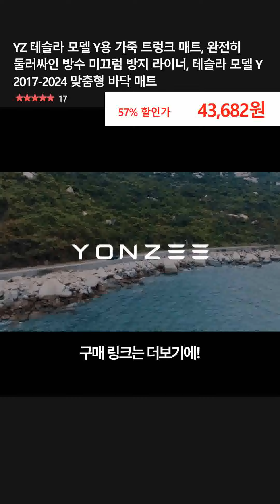YZ 테슬라 모델 Y용 가죽 트렁크 매트, 완전히 둘러싸인 방수 미끄럼 방지 라이너, 테슬라 모델 Y 2017-2024 맞춤형 바닥 매트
👉 구매링크